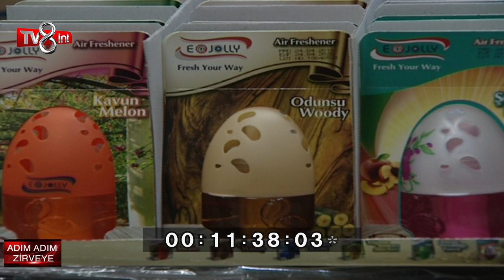TÜRKERLER OTOMOTİV | ADIM ADIM ZİRVEYE | TV8 İNT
TÜRKERLER OTOMOTİV Sahibi Sayın Hulisi TÜRKER' LE yaptığımız röportaj